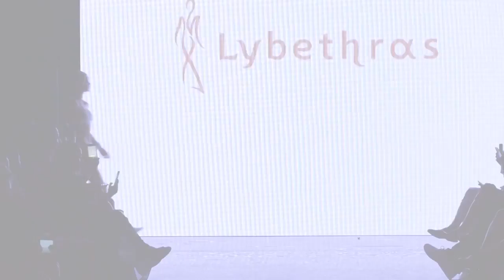Lybethras | Miami Swim Week 2018/2019 - Bikini Fashion TV